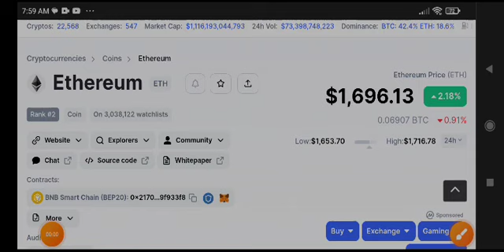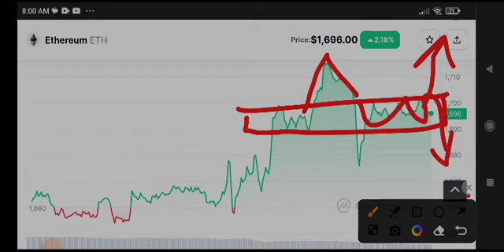Ethereum Today News! Eth coin Price Prediction